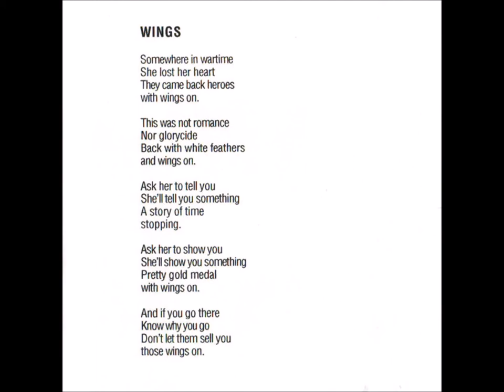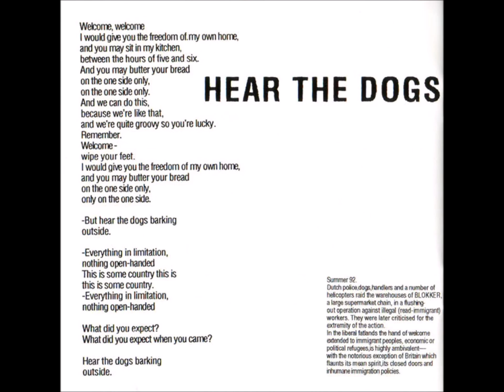Β2-Dog Faced Hermans-Hear The Dogs